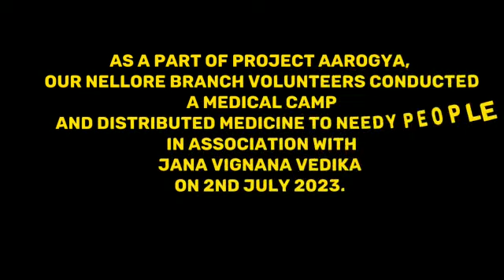Project Aarogya|| Medical Camp || Nellore Branch || WAYCT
Hii everyone 👋,
Hope all doing great 🤩,

*"Everyone deserves good health and it is the basic thing for every human "*

Hence we are delighted to share that our Nellore Branch had conducted a medical camp in association with Jana Vignana vedika on 2nd July 2023.

It has been a great experience and interaction with the people.

*We thank each and everyone who supported us and made this camp successful😇.*

Regards,
Project Aarogya,
Nellore branch,
We Are with You Charitable Trust.